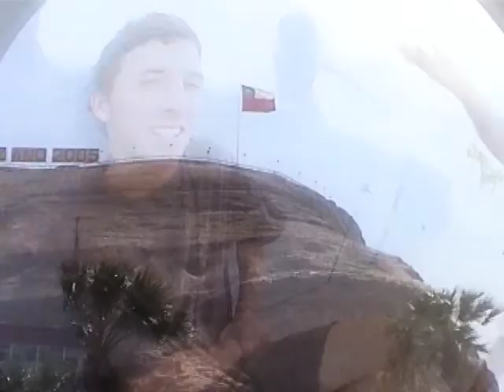Skateboarding -Cristian Otero tour al norte año 2005 - Chile